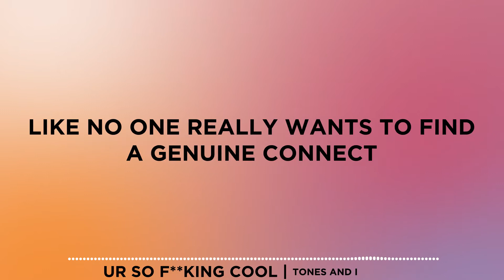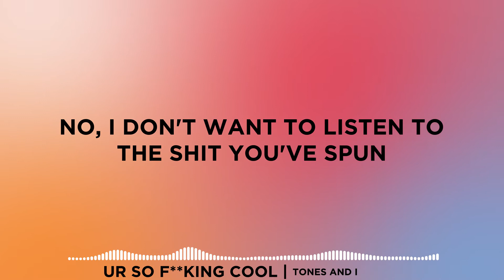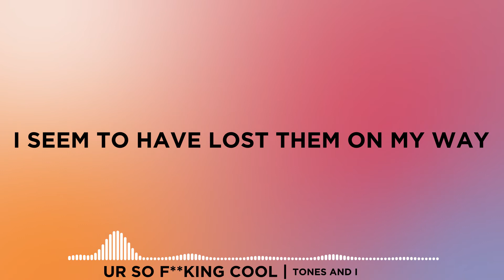Ur So F**king Cool - Tones and I (Timestamp Lyrics)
Play it, learn it, skip and choose. Verse by verse its all up to you. Timestamped Lyrics.

🎧 🎤 Ur So F**king Cool Lyrics:

[Verse 1]

0:16 - Everyone's talkin' 'bout sex
0:19 - Everyone's talkin' 'bout ex
0:21 - Like no one really wants to find a genuine connect
0:24 - Before they even look at you, they move on to the next
0:27 - And I know that they say
0:29 - "Don't you worry," I'm the one
0:32 - Then the very next day, they said they're done
0:35 - And I don't want to listen to the shit you've spun
0:38 - No, I don't want to listen to the shit you've spun

[Pre-Chorus]

0:42 - Walk into a party, feelin' out of place
0:45 - Everyone's too cool, everyone's too fake
0:48 - I try to start a conversation but I can't seem to relate
0:51 - Yo, I'm about to get an Uber

[Chorus]

0:53 - 'Cause you're so fucking cool
0:58 - You're just way too fucking cool

[Verse 2]

1:05 - And I don't really care if you're king
1:07 - And I don't really care for gold things
1:09 - You'll be pointing at some girls and saying, "Yeah, we had a fling"
1:12 - But you're not fooling me
1:14 - You're just a puppet on a string
1:15 - Just a puppet on a string, oh
1:17 - And they say, "Don't you worry, I'm the one"
1:21 - Then the very next day, they said they're done
1:24 - And I don't want to listen to the shit you've spun
1:27 - No, I don't want to listen to the shit you've spun

[Pre-Chorus]

1:31 - Walk into a party, feelin' out of place
1:34 - Everyone's too cool, everyone's too fake
1:36 - I try to start a conversation but I can't seem to relate (*Yawn*)

[Chorus]

1:41 - 'Cause you're so fucking cool
1:47 - You're just way too fucking cool
1:53 - 'Cause you're so fucking cool
1:55 - Walk into a party, feelin' out of place
1:58 - Everyone's too cool, everyone's too fake (You're just way too fucking cool)
2:01 - Walk into a party, feelin' out of place
2:06 - 'Cause you're so fucking cool

[Bridge]

2:07 - Where have all my friends gone?
2:13 - I seem to have lost them on my way
2:19 - And now, their spots are filled with Ken dolls
2:25 - That tell me that I have got to stay

[Chorus]

2:30 - 'Cause you're so fucking cool
2:35 - You're just way too fucking cool
2:42 - 'Cause you're so fucking cool
2:44 - Walk into a party, feelin' out of place
2:47 - Everyone's too cool, everyone's too fake (You're just way too fucking cool)
2:50 - Walk into a party, feelin' out of place
2:54 - 'Cause you're so fucking cool

0:16 - [Verse 1]
0:42 - [Pre-Chorus]
0:53 - [Chorus]
1:05 - [Verse 2]
1:31 - [Pre-Chorus]
1:41 - [Chorus]
2:07 - [Bridge]
2:30 - [Chorus]